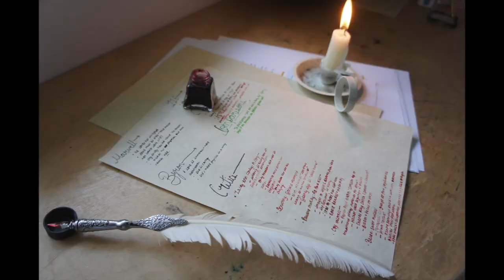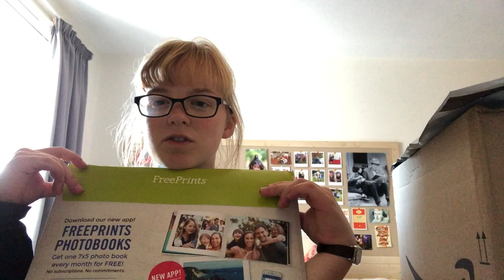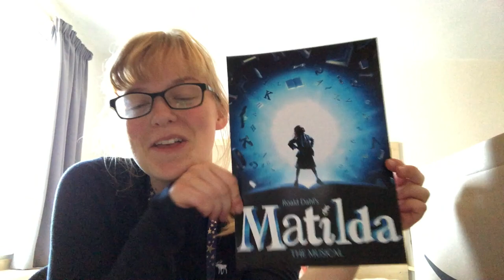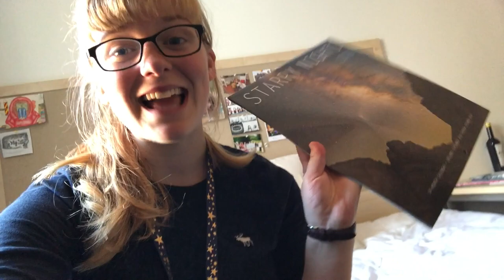Is it Hard to make friends at University? || Harry Potter Banquet and Pinboard Decorating!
I'm sorry for reuploading this! I didn't realise that half of the video had gotten cut off during the upload process!

As I have said, I will be uploading daily vlogs for the next two weeks.

WHAT AM I WEARING:
Top - Abercrombie (Kids)
Jeans - New Look
Cardigan - The White Company
Boots - Johnnie B

FAQS:
How old are you?
18